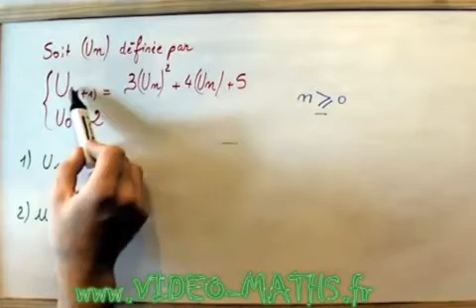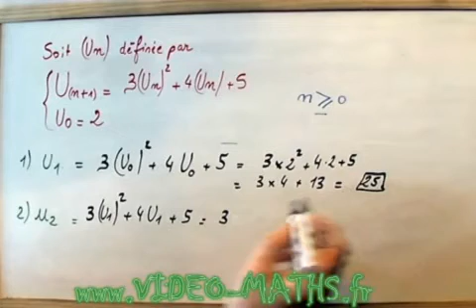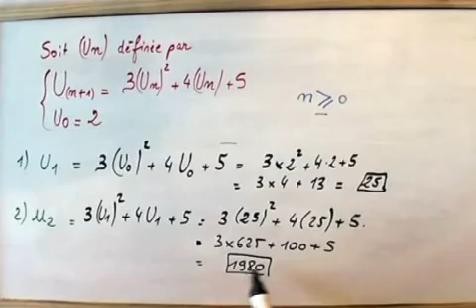Calculs de termes d'une suite récurrente. Maths première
Il faut calculer des termes d'une suite dont on connait la formule de récurrence liant un terme à son prochain. Exercice de niveau première/Terminale